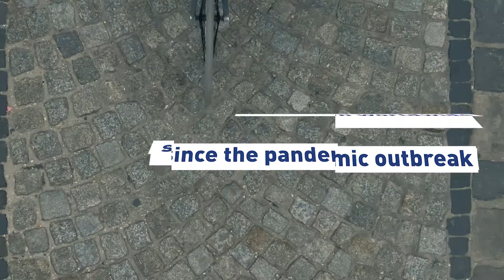How 'smart' do you see your city since the COVID-19 pandemic?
The 2021 edition of the IMD-SUTD Smart City Index has been released and it has an interesting story to tell in terms of Smart City dwellers' perceptions of how technology is enhancing the benefits and diminishing the shortcomings of urbanization in their home city. It turns out that COVID-19 and environmental emergencies have led to air quality and health services being top priorities for citizens.